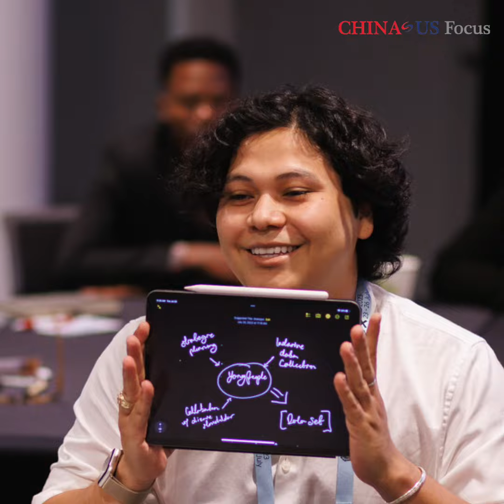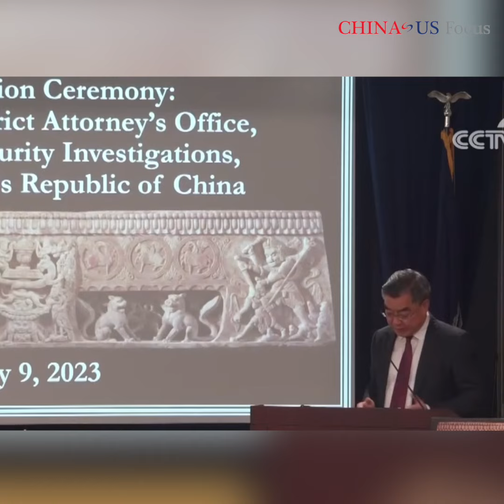Differences Must Be Better Managed | Bates Gill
Both the U.S. and China can improve how they respond to gaps in their relationship, says Bates Gill of Asia Society’s Center for China Analysis. But he sees hope in people-to-people contacts, including student exchanges. This interview in Brisbane with James Chau.